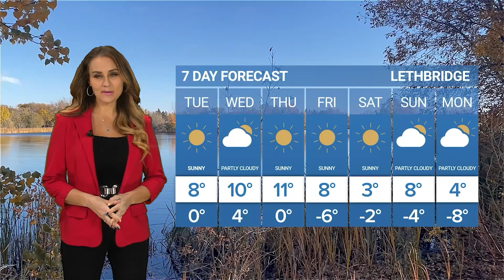Weather Forecast | November 12, 2024 | Bridge City News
Aired on: November 12, 2024